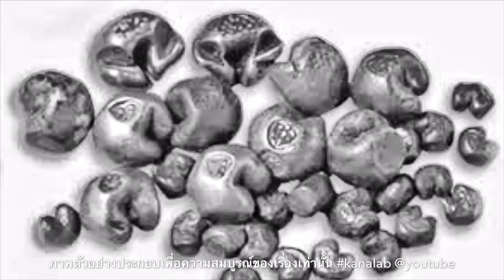เหตุใดพระราชลัญจกร 10 รัชกาล จึงมี 11ดวงตรา